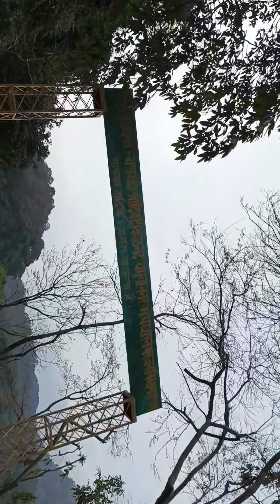Hum gye the ghumne 🥰😎(Full enjoy😊)